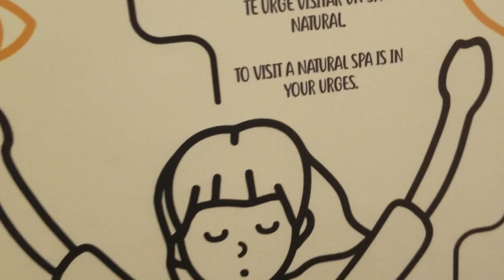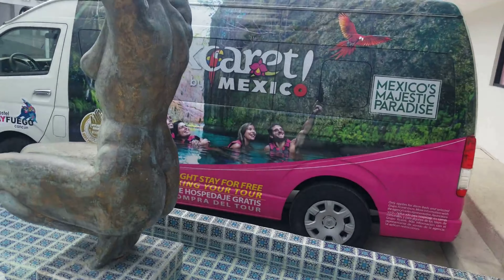Hostel Cancun Mexico Search(2020) How Much Can You Get A Hostel In Cancun Mexico For? Q Cobran Por ?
Its my Hostel Cancun Mexico Search of 2020,February if you need to know all before this coronavirus covid19 madness, I was smart to get this Cancun trip in before the shit hit the fan, what can I say Im pretty smart sometimes.Sooo yea a Cancun hostel tour right after a weekend in La Isla Mujeres. as part of my Mexico vacation 2020 where I was backpacking,
Its travelmexico, yes ..what kinda accommodations?Hows beach life,hows the experience of a solo male, travel solo, travel male,  you may say!
Yup downtown cancun on a budget, what kinda accommodations did I score on this holiday?

It's my return to Cancun Beach from  Isla Mujeres!I continue my tour of Cancun Mexico but I need a place to crash   If you have any questions about my experience; how much was transportation and the hostel drop a comment below!

Es mi Hostel Cancún México Búsqueda de 2020, febrero, si necesita saber todo antes de esta locura coronavirus covid 19, fui inteligente para conseguir este viaje de Cancun antes de que la mierda golpeara al fanático, ¿qué puedo decir que a veces soy bastante inteligente? .Sí, sí, un tour en un hostal en Cancún justo después de un fin de semana en La Isla Mujeres. como parte de mis vacaciones en México 2020 donde estaba de mochilero,
Es travelmexico, sí, ¿qué tipo de alojamiento? ¿Cómo es la vida en la playa, cómo es la experiencia de un hombre solista, viajar solo, viajar hombre, se puede decir!
Sí, en el centro de Cancún con un presupuesto ajustado, ¿qué tipo de alojamiento obtuve en estas vacaciones?

¡Regreso a Cancún Playa desde Isla Mujeres! Continúo mi recorrido por Cancún, México, pero necesito un lugar para estrellarme. Si tiene alguna pregunta sobre mi experiencia; ¡Cuánto fue el transporte y el albergue deja un comentario a continuación!